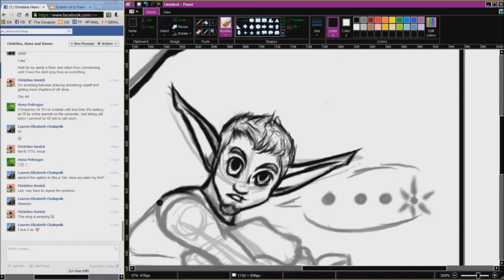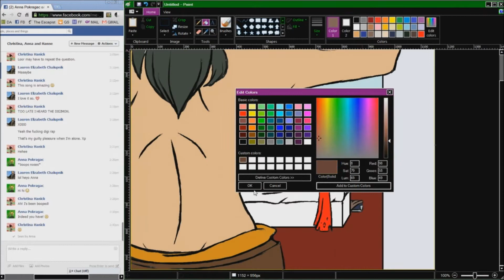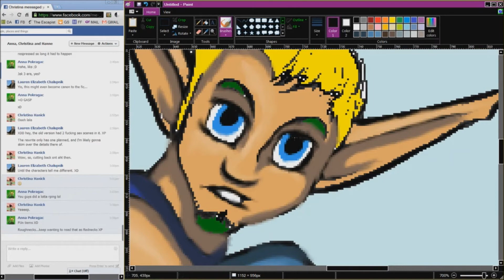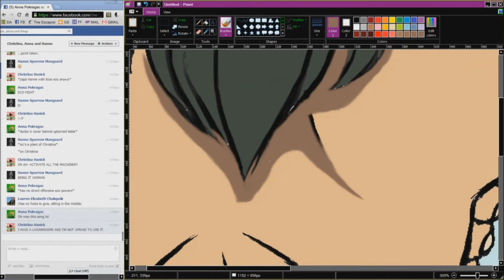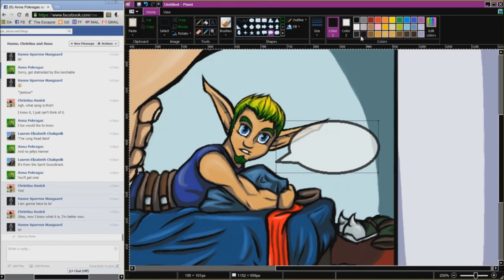Jak and Daxter Time Lapse Fanart- Hey Jak...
"Have you seen my bra?"

Yeah, its an OC. You wanna hate on me, do it to my face please. I'd rather you spam this video with dislikes than repost it on your private blog to bash me up and down the row where I can't see it.

Expected unpleasantries aside, lookee here I finally did another piece in my usual style so you peeps can get a better look at how I do hair... because apparently  a lot of people are baffled by that. As usual the programs used in this video are MS Paint and Paint.Net. As for what's drawn...

Well, we have Loor missing her bra, as well as a shirt. Hate it when those things get away, huh? And Jak seems to be.. well, speechless. Not that she's carrying THAT amazing of a rack; it's just probably the first time he's seen her nude that wasn't a total accident and awkward as fuck... though one could argue this is still pretty fucking awkward.

-Loor